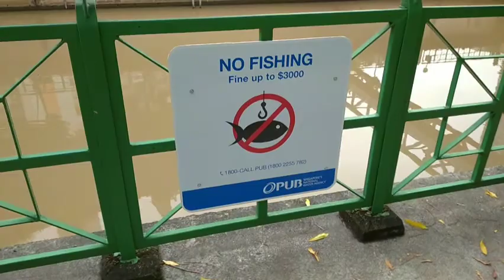Walking time with cookie 🐕